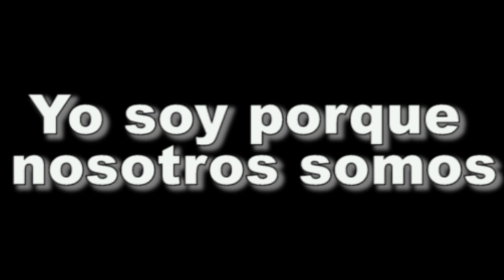Campamentos Transformacionales para Jovenes - Talleres para Adolescentes de Secundaria y Prepa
¿Quieres organizar un Campamento en tu Escuela?